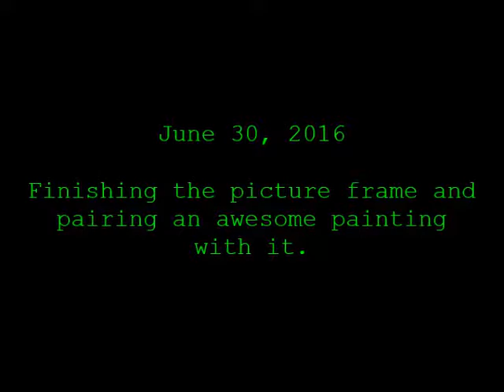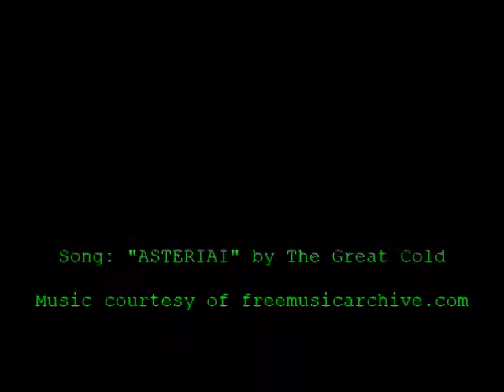2 - Lichtenberg Figure Picture Frame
Hand made picture frame for a (16 inch x 20 inch) canvas. This is part two of this design and the showing of the final product.

Brainy Hand Creations